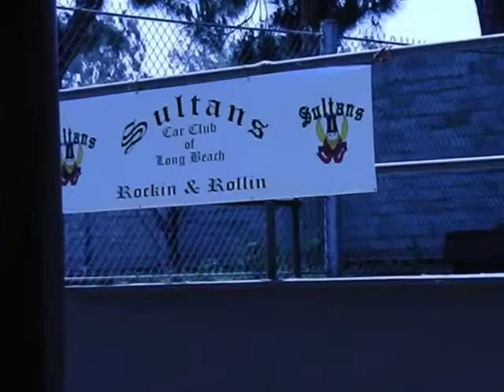LB car show Jonny Rocket and the vtwins/ We are the Sultans 012.MOV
Jonny Rocket and the V-Twins peformance
Benefit car show
Hosted by the SULTANS Car CLUB Long Beach
shot by Lynette Giglio